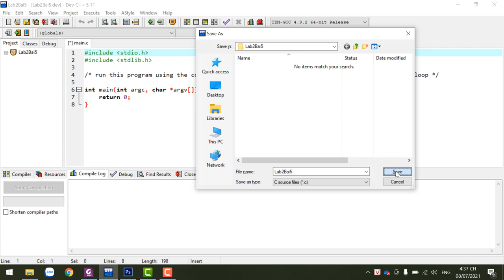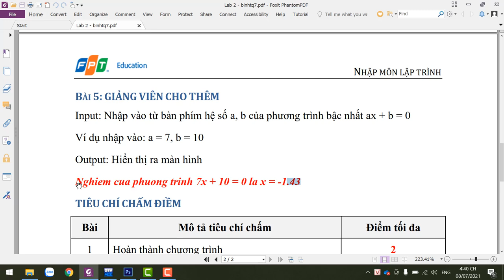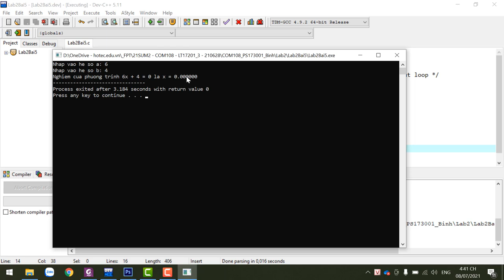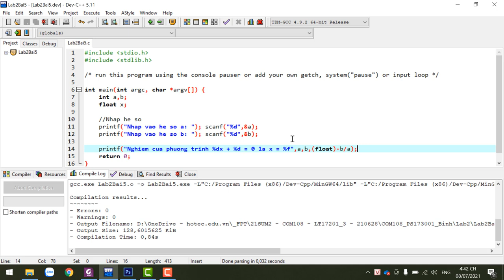COM108 Nhập Môn Lập Trình - Hướng Dẫn Thực Hiện Lab 2 - Bài 5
COM108 Nhập Môn Lập Trình - Hướng Dẫn Thực Hiện Lab 2 - Bài 4